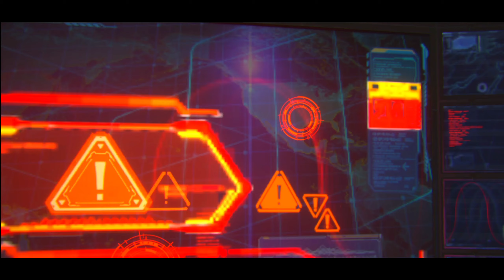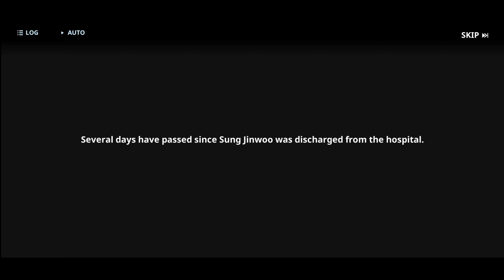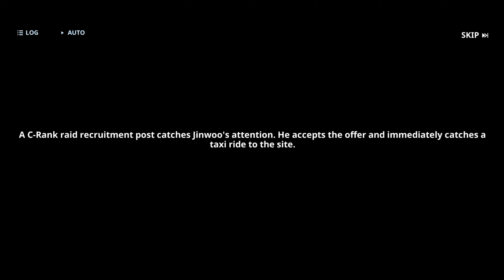I got defeated by a GIANT SPIDER | Solo leveling arise gameplay #2